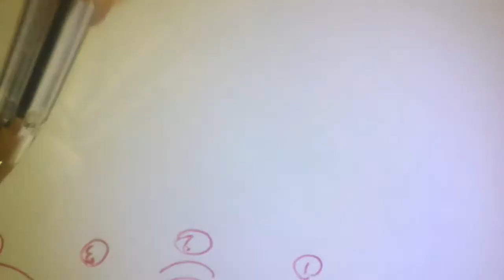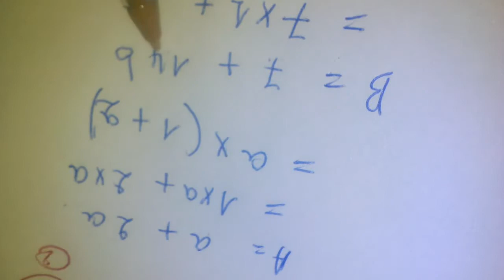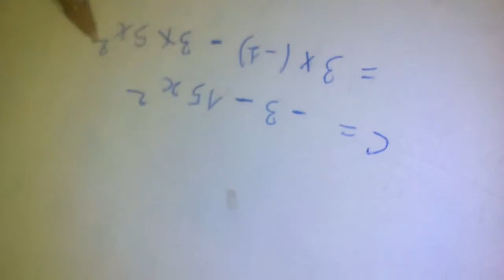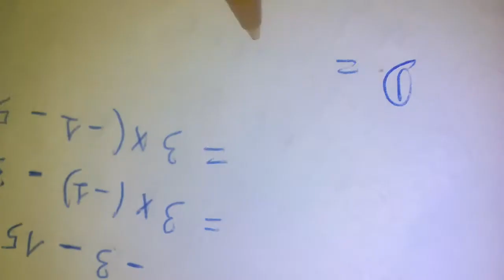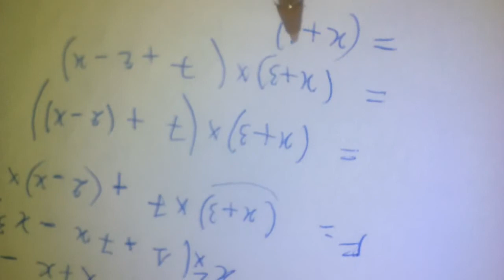دروس الرياضيات: طريقة سهلة للتعميل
دروس الرياضيات 4 متوسط pdf
دروس الرياضيات 4am
دروس رياضيات 4 ابتدائي
دروس رياضيات 4متوسط
درس رياضيات 4 متوسط